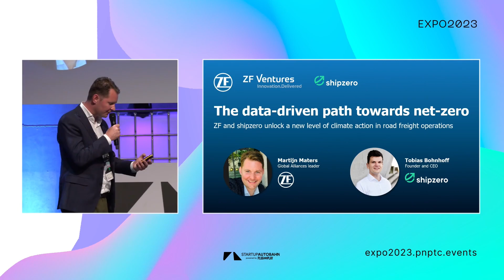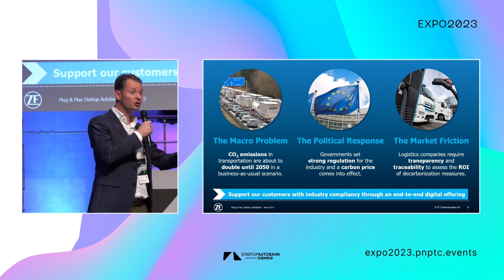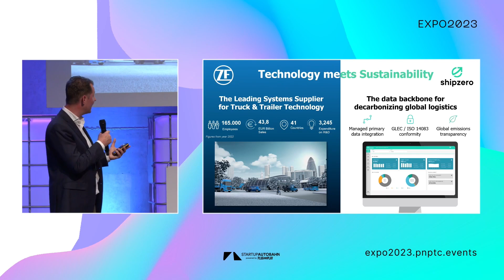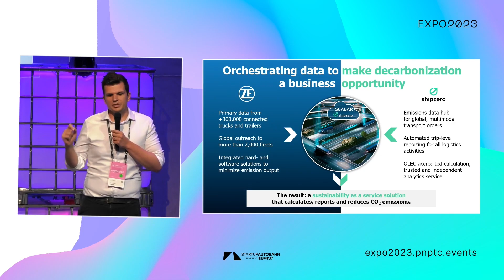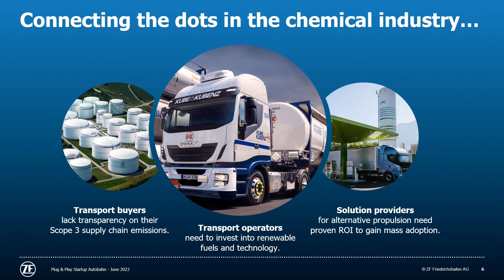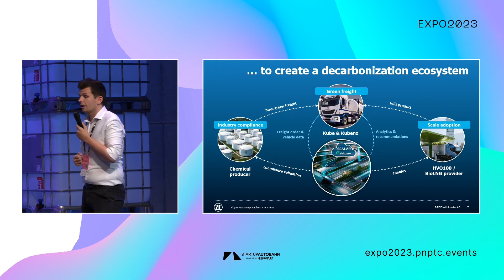Pilot Presentation: ZF x Shipzero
ZF and shipzero enable a new level of climate action in road freight operations.